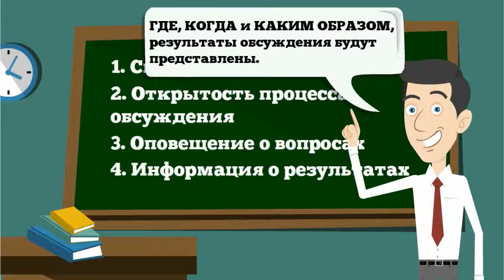Выявление потребностей для участия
Copy of ..-- Created using PowToon -- Free sign up -- Create animated videos and animated presentations for free.  PowToon is a free tool that allows you to develop cool animated clips and animated presentations for your website, office meeting, sales pitch, nonprofit fundraiser, product launch, video resume, or anything else you could use an animated explainer video. PowToon's animation templates help you create animated presentations and animated explainer videos from scratch.  Anyone can produce awesome animations quickly with PowToon, without the cost or hassle other professional animation services require.